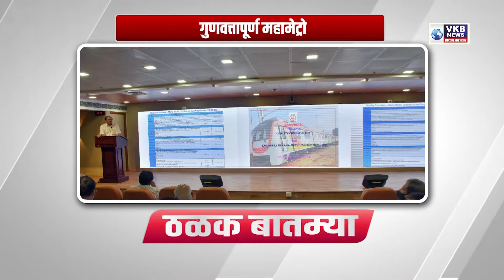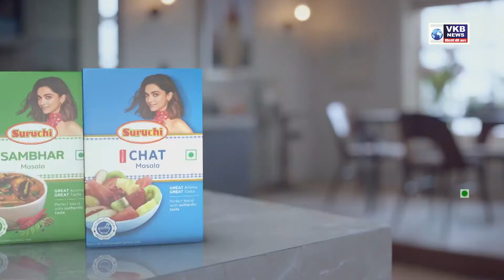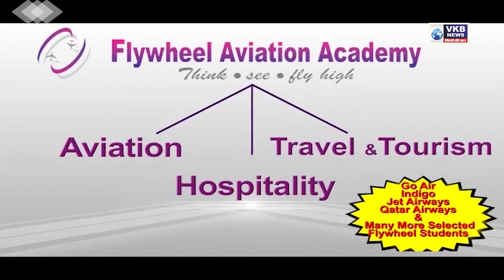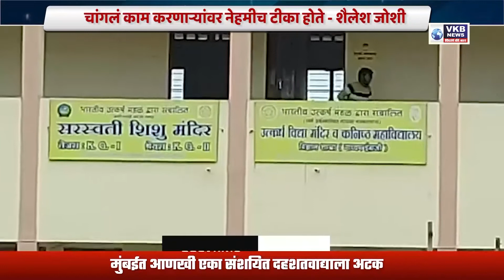आता हृदयाचे ठोके राहणार शाबूत.... | Marathi News